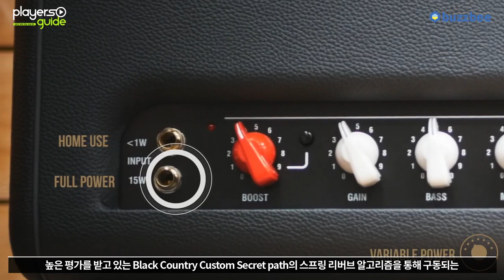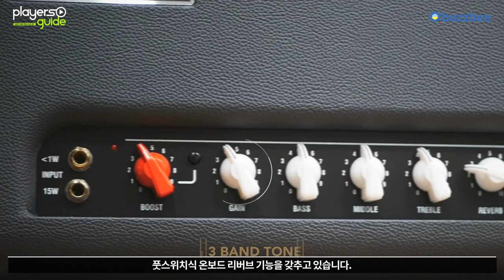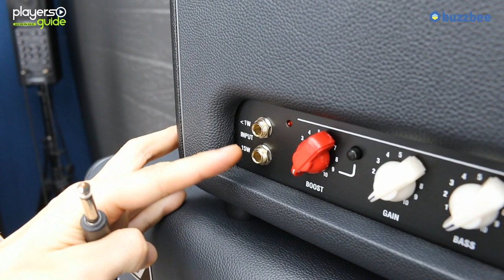[Players Guide 256회] Laney CUB-SUPER 시리즈 특집 #2 스택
Laney 기타앰프 CUB-SUPERTOP (15W)